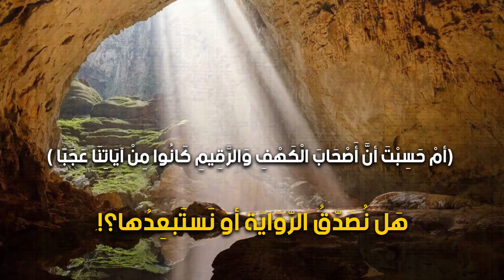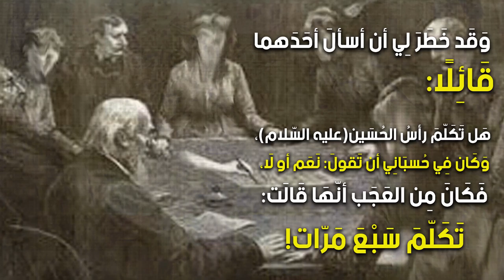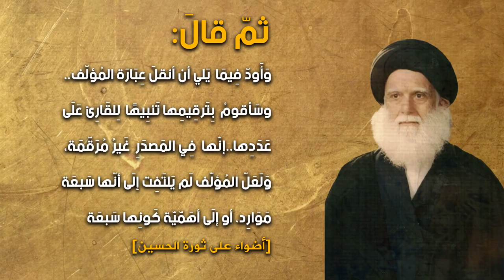أستَاذُنَا الصّدرُ(رض)..مَوْسُوعِيٌّ مُجتَهِدٌ...العِرفَانُ اِضْطِرَابٌ